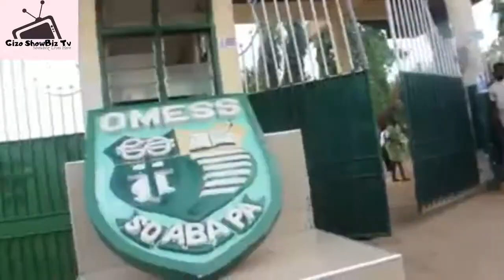Face of High school eastern Region 2019